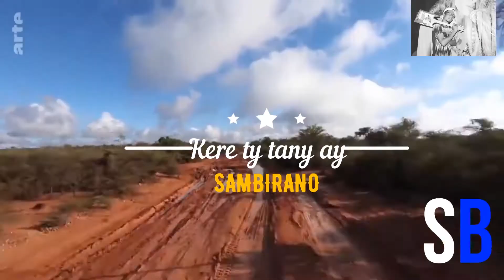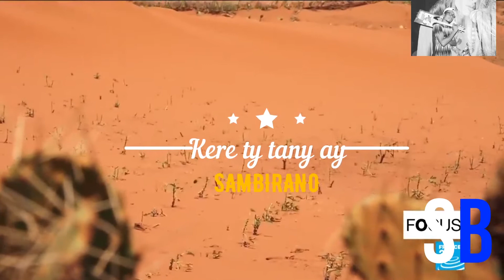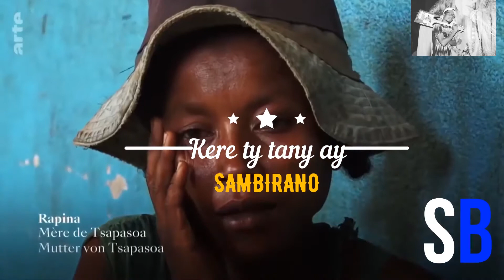SAMBIRANO - KERE TY TANY AY (NOUVEAUTE GASY 2021)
SAMBIRANO - KERE TY TANY AY